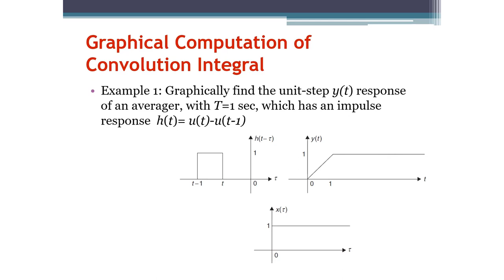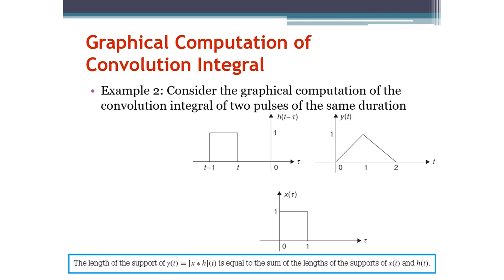Signals and Systems: Graphical Computation of Convolution (Arabic Narration)